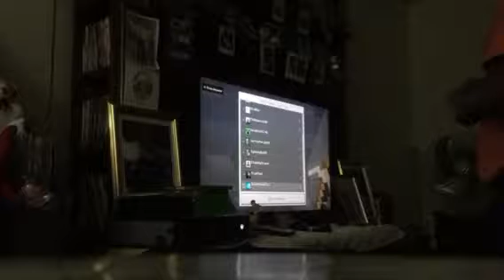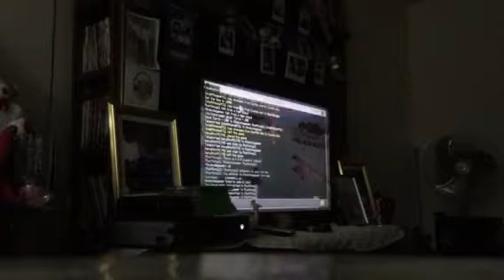Minecraft my friend on Xbox